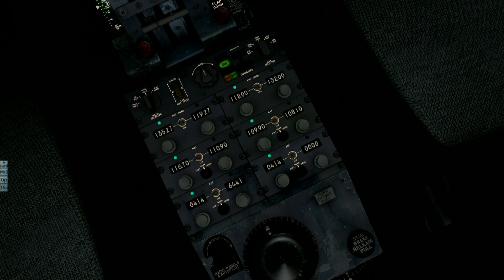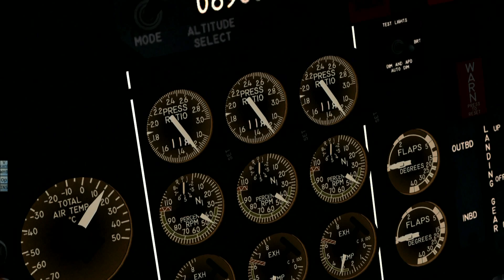X plane moments II